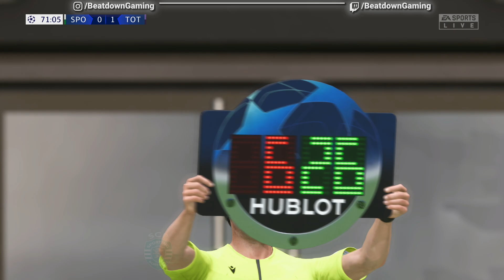FIFA 22 - Sporting CP vs. Tottenham Hotspur | '22/'23 Champions League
Check out this brand new next-gen FIFA 22 gameplay of the '22/'23 UEFA Champions League season where Sporting CP take on Tottenham Hotspur! This full match prediction has been recorded on PS5 by Beatdown Gaming with the A.I. level set to Legendary.